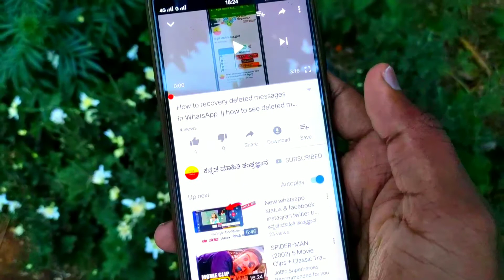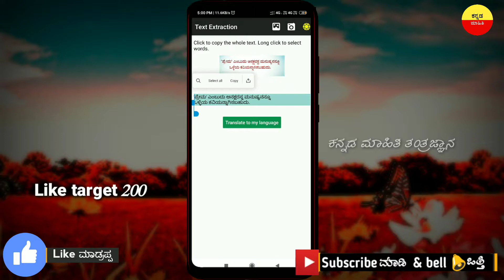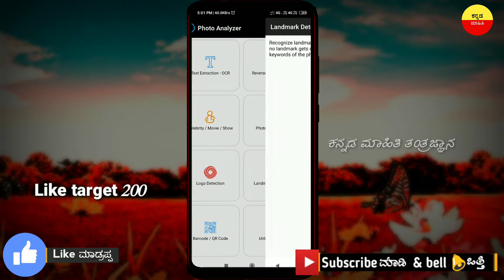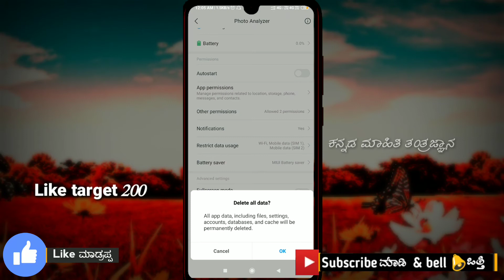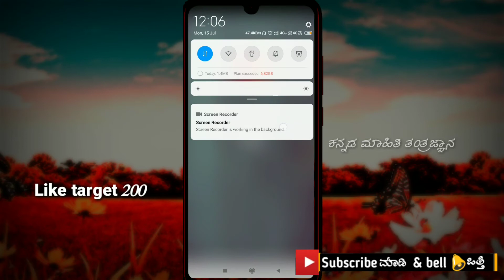How to find photo details information location ,convert image to text || in Kannada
About : Kannada mahithi tantraganana is a YouTube Channel, where you will find technological videos in Kannada, New Video is Posted Everyday :)